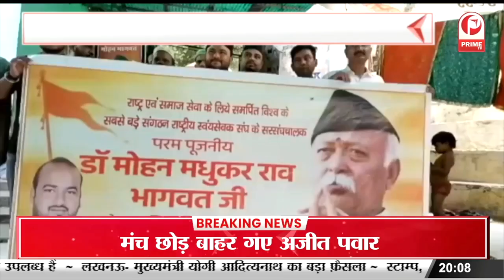RSS प्रमुख मोहन भागवत का मनाया गया जन्मदिन ,कार्यकर्ताओं ने चढ़ाई बर्छी बहादुर पर चादर ||Prime Tv